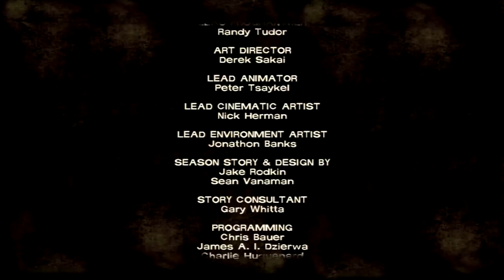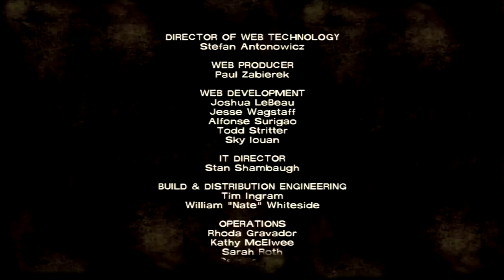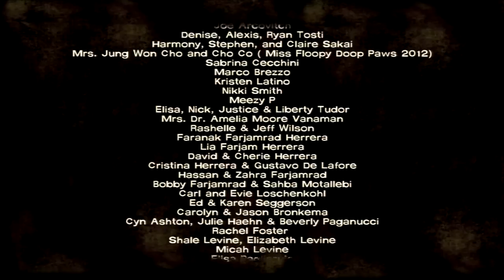The Walking Dead | Episode 2 (Final part!)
Hey guys, check out the newest episode in my walking dead series